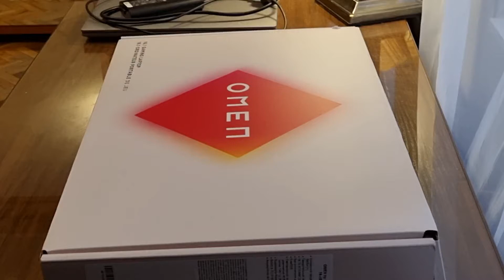Распаковка игрового компьютера HP Omen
Речь идет о модели HP Omen 16-c0048ur 4E1S1EA, CPU AMD Ryzen 7, GPU AMD Radeon RX 6600M 8 GB, 16 ГБ DDR4, SSD 1024 ГБ, монитор 16"